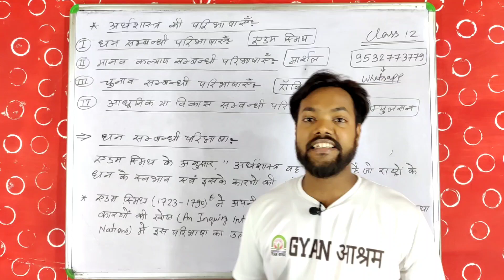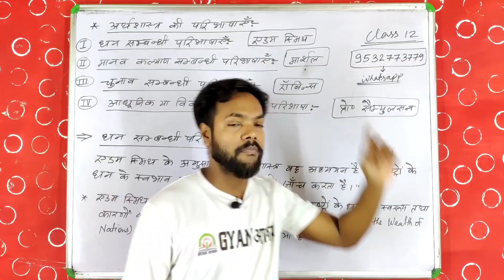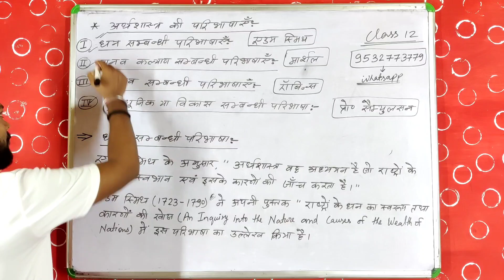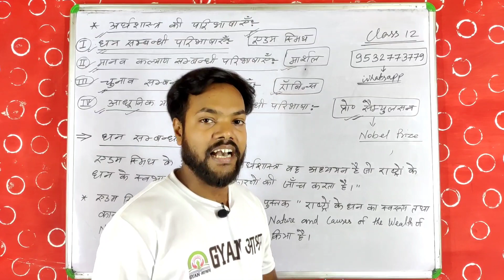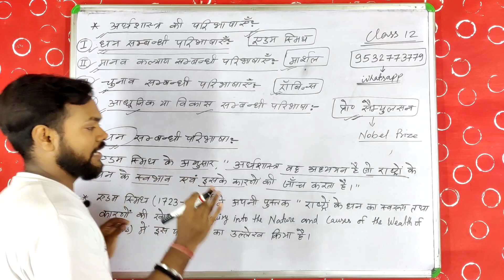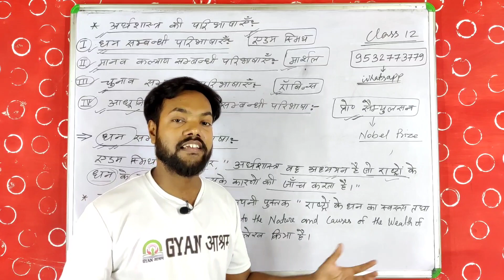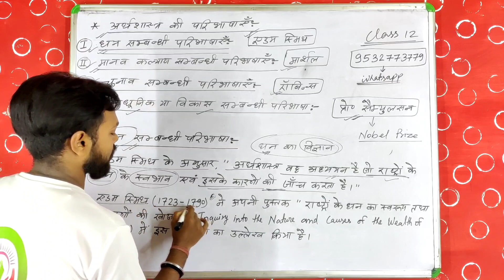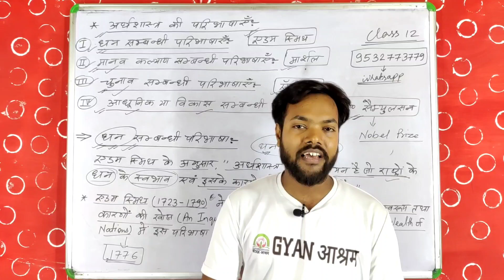2Economics: Micro Economics- Definitions of Economics? | अर्थशास्त्र की परिभाषा | Class 12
Topic: 2Economics: Micro Economics- Definitions of Economics? अर्थशास्त्र की परिभाषा | Meaning of Economics ( अर्थशास्त्र का अर्थ ) | Chapter-1 | Class 12 | Commerce | Arts

gyanaashramvns (Gyan आश्रम)

IFSC: PYTM0123456